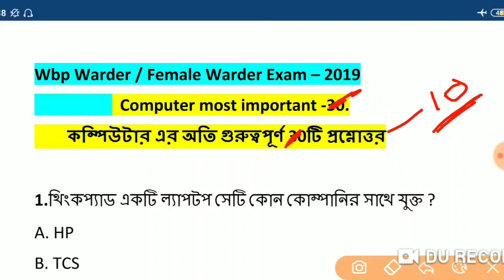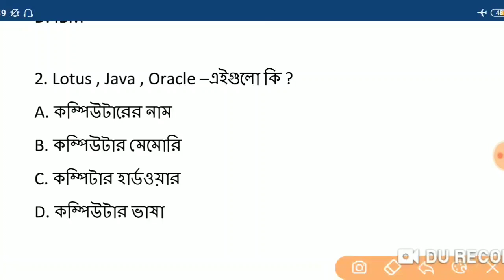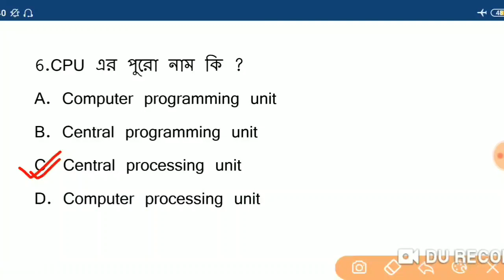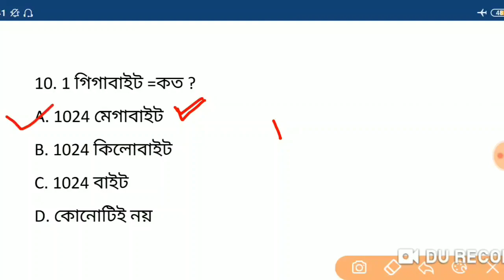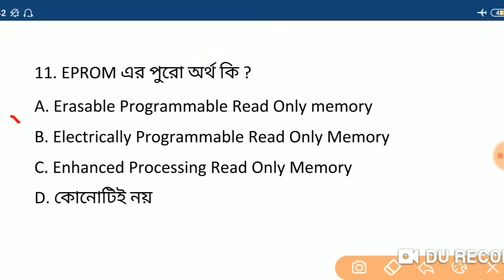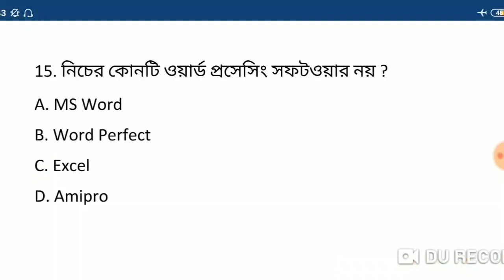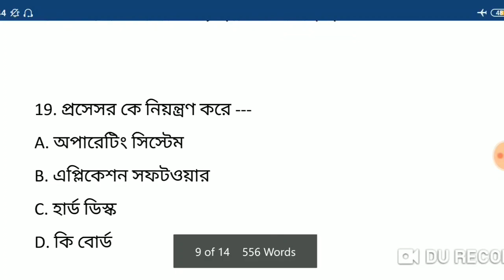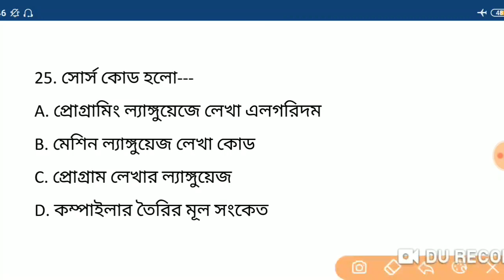Wbp warder female warder exam 2019 | computer most important question